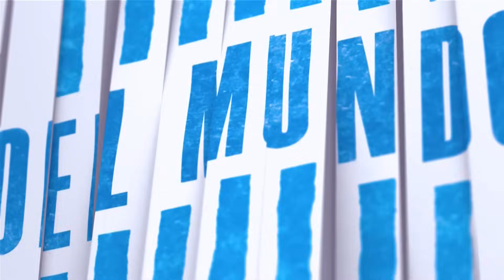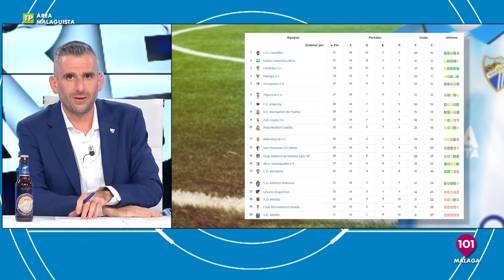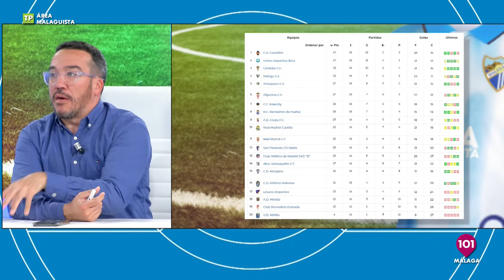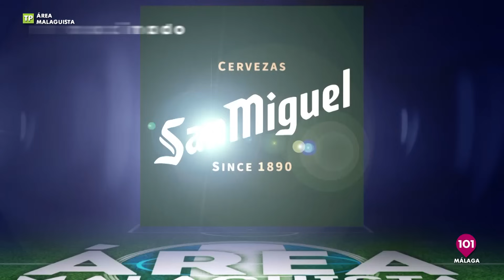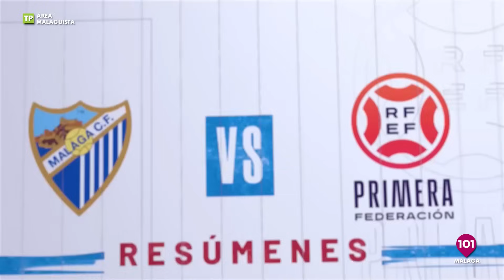🔴 ÁREA MALAGUISTA, la actualidad del Málaga CF | 11 diciembre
Programa deportivo dedicado al Málaga CF | Presentado por Félix Godoy | Todo el deporte de Málaga y provincia en 101tv

Colaboradores:  Mariano Nogales "Jefe de Deportes de 101tv", Fernando Rodríguez Ex Jugador Málaga Cf | Antonio Gallardo "Diario As"

101tv, la televisión de la provincia de Málaga | Noticias, actualidad, información, programas, toda la información en 101tv Málaga